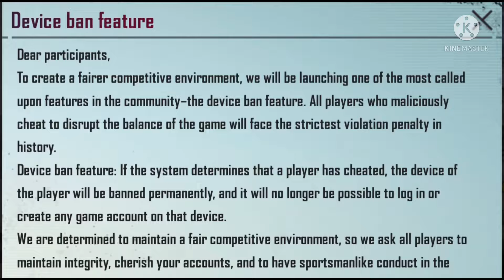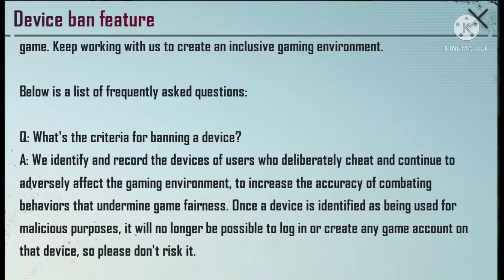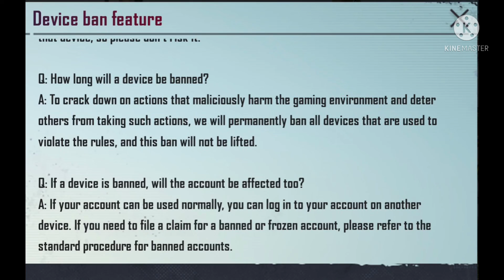PUBG introduced device ban feature finally great news for gaming community